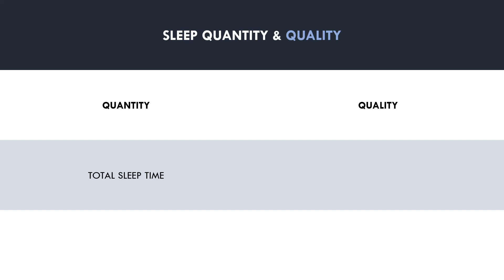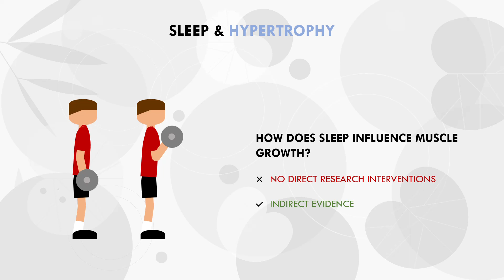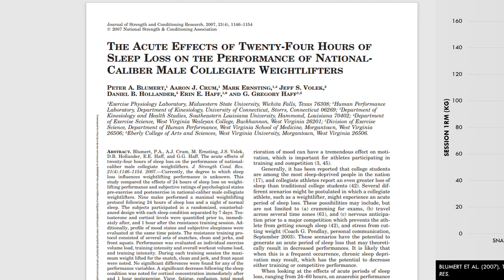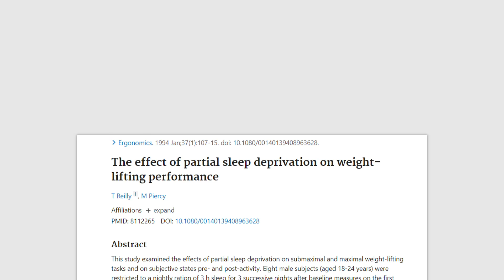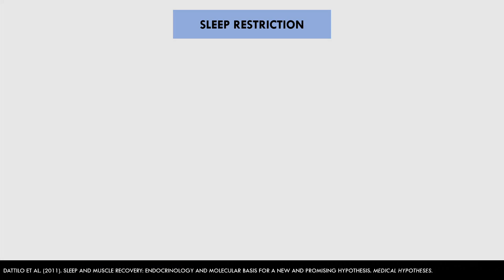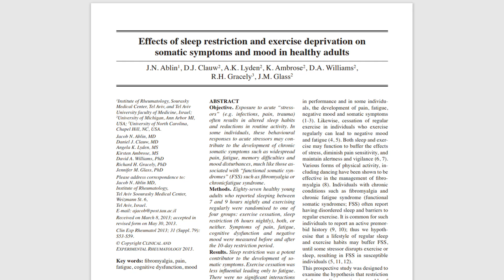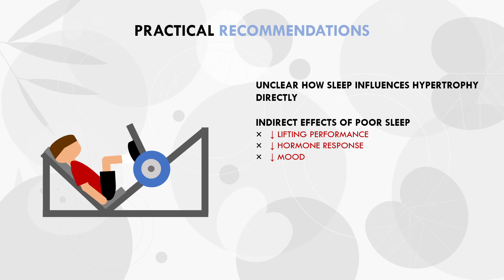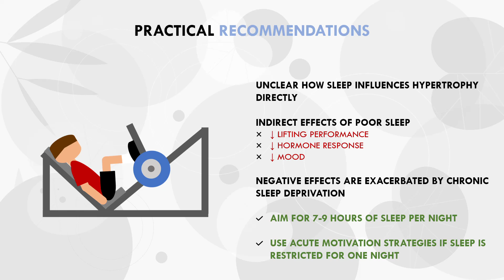How Does Sleep Affect Muscle Growth? | Sleep for Hypertrophy Training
TIMESTAMPS
00:00 Intro
00:25 Sleep Quantity & Quality
01:18 Sleep & Hypertrophy
02:56 Indirect Mechanisms
03:16 Lifting Performance
05:28 Endocrinology
06:26 Effort & Motivation
07:52 Practical Recommendations